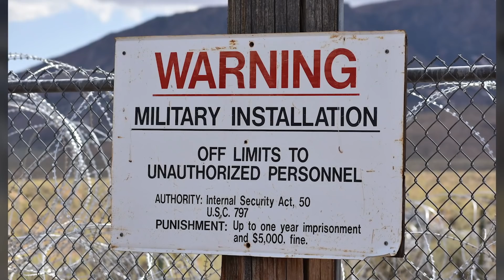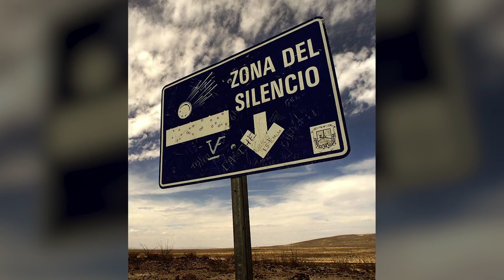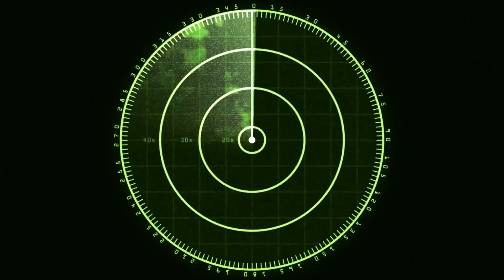Die 10 schrecklichsten Orte der Welt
Die Welt ist ein riesiger Ort mit einer Vielzahl Interessanter Phänomene. Sie hat leider auch viele schreckliche Orte. In diesem Video zeigen wir 10 der schrecklichsten Orte der Welt. Sie alle sind auf ihre eigene Weise beängstigend. Manchmal ist es sogar schwer zu glauben, dass diese Orte existieren. Lass uns wissen, welcher Ort Deiner Meinung nach am schrecklichsten ist! Hoffentlich musst Du einen Ort wie diesen nie betreten.